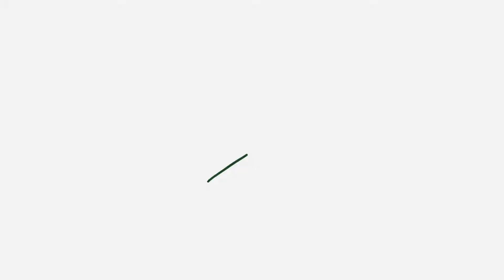Jesienna kompozycja roślin w donicy z technorattanu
Jesienna kompozycja roślin w donicy z technorattanu prezentuje się niezwykle efektownie! 🤎 Obejrzyj nasz filmik, aby przekonać się, jak w prosty sposób wykonać tego typu ozdobę. Krok po kroku pokażemy Ci w nim, jak wyczarować piękną roślinną kompozycję, która idealnie wpasuje się w jesienny ogród, taras lub balkon. 🍂🍁

Jeśli zainspirowała Cię prezentowana w filmie donica z technorattanu – zapraszamy do odwiedzenie naszego sklepu, gdzie znajdziesz ją w naszej ofercie
Pamiętaj o tym, aby zostawić pod filmem 👍!

🔔 Kliknij dzwoneczek, aby otrzymywać info o nowościach!
Sprawdź też inne produkty dostępne w naszym sklepie internetowym:
Odwiedź również nasze profile na:
Zapraszamy też na naszego bloga:
Skontaktuj się z nami:
🏷️ Tagi